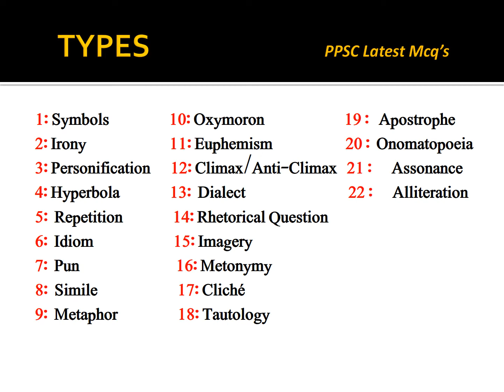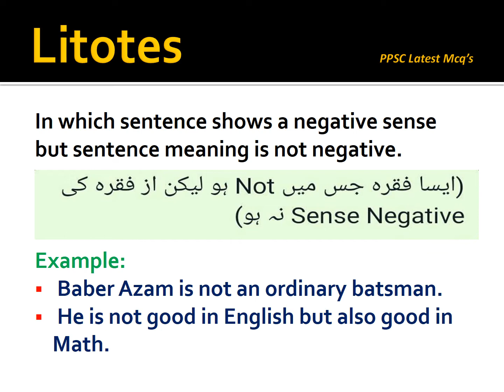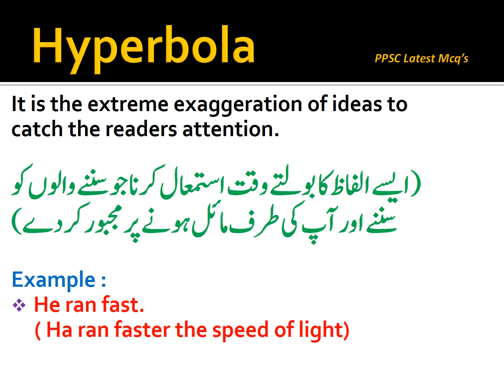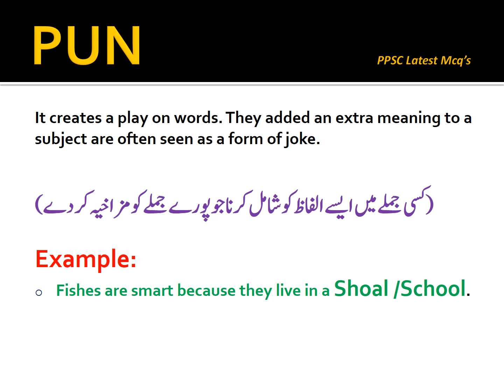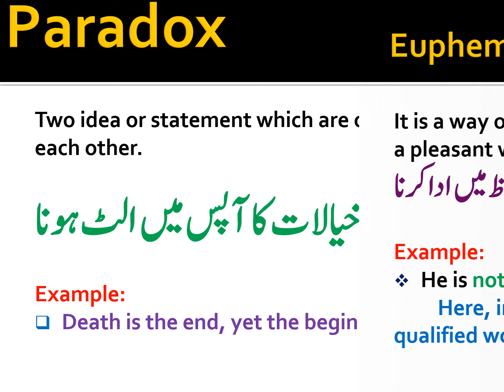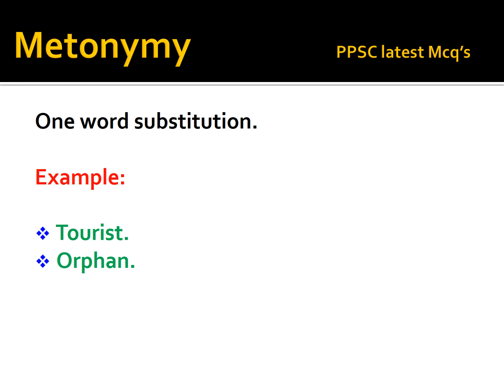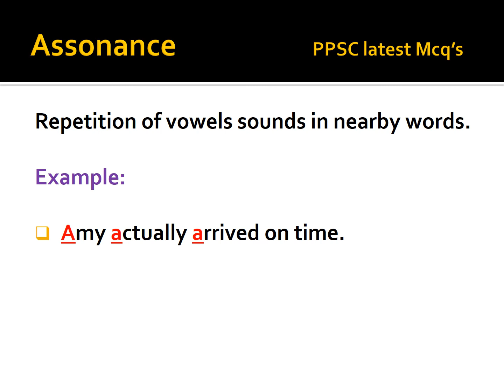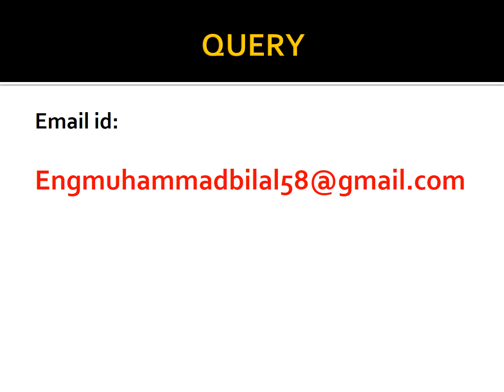Figure of Speech (22 Types) | English Part | PPSC Latest MCQ'S |Engr. Bilal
Text with Your name and where are you from?

Punctuation Mark (15 Punctuations in 30 minutes) | English Part | PPSC Latest MCQ'S |Engr. Bilal

आयुक्त मुख्य सचिव#चुनावआयुक्तआदि।